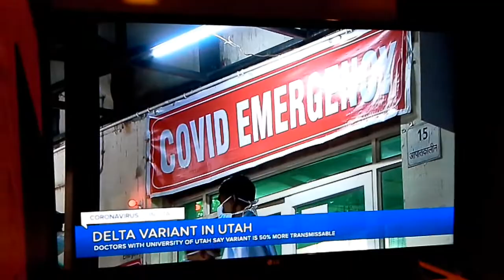Delta covid variant in Utah 50% more transmissible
Turn up sound if u have 2.  Published 6/22/21.